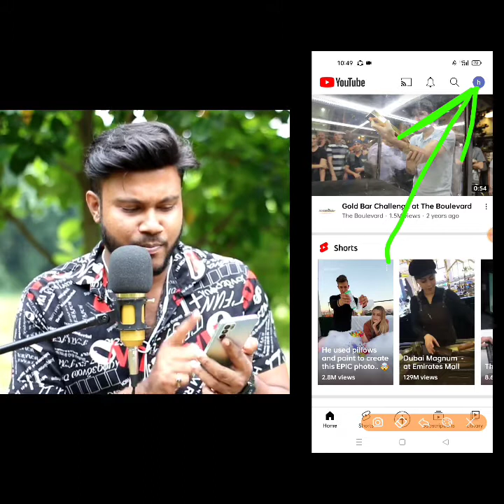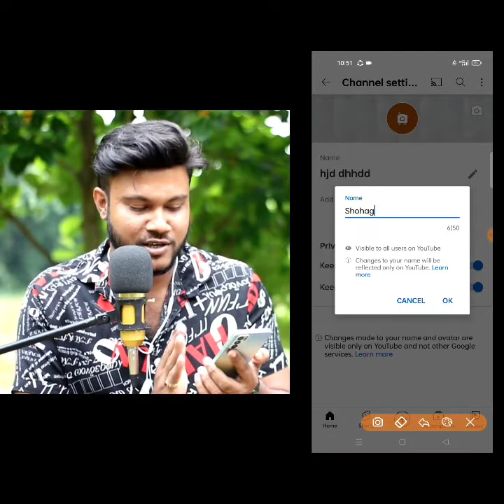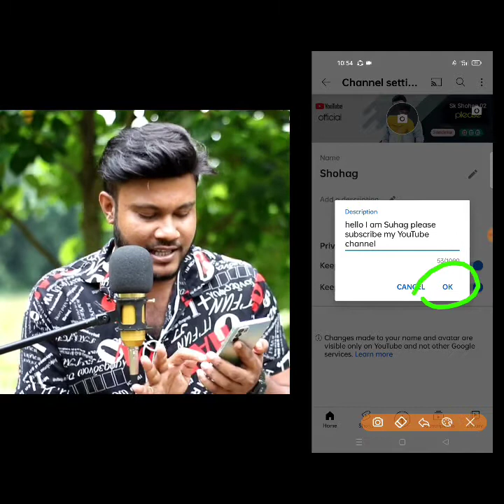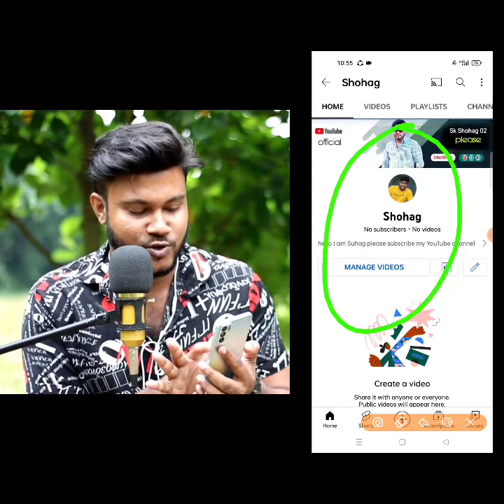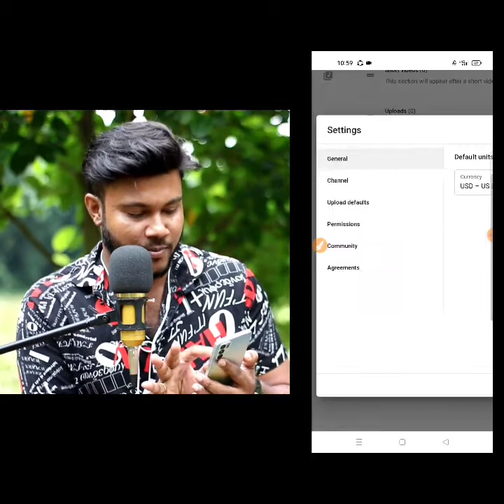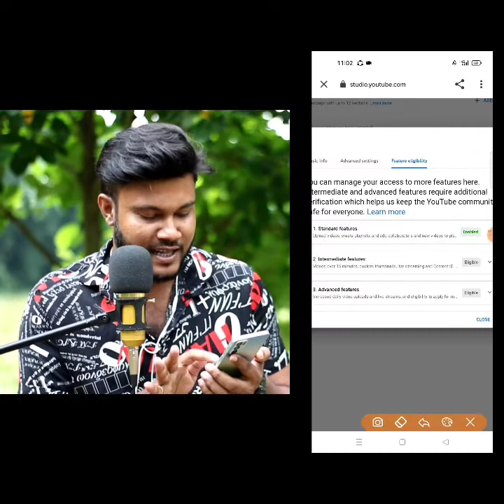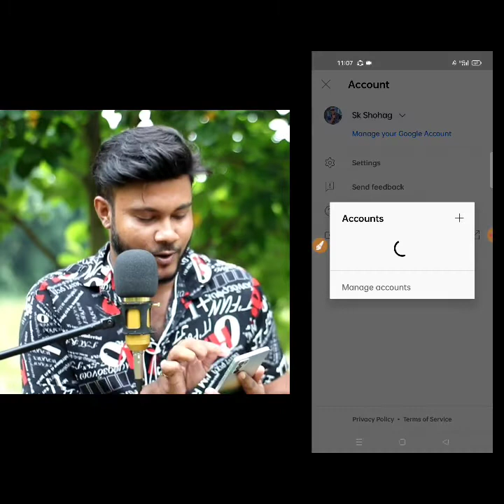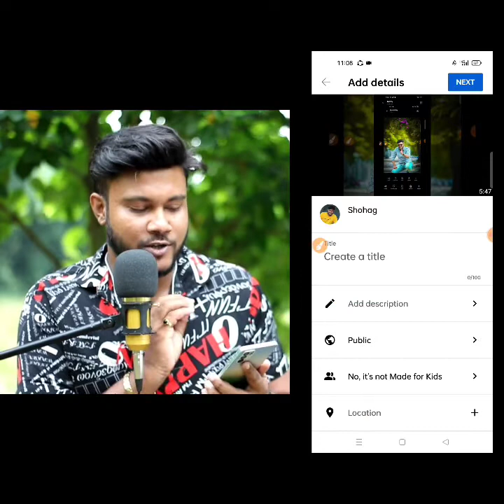হাতের মোবাইল দিয়ে নতুন ইউটিউব চেনেল খুলেন খুব সহজে লক্ষ লক্ষ টাকা ইনকাম খুব সহজে শিখে নিন